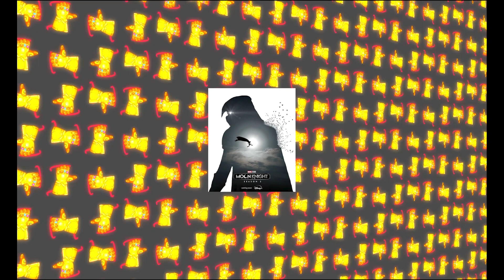¿QUE ES LO QUE PASARA EN DEADPOOL 3? ¿Rama-Tut en Moon Knight o en Los 4 FANTASTICOS?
Noticias y mas noticias por LEIF

ME AYUDARIAS MUCHISIMO

YO SOY LEIF Y NOS VOLVEREMOS A VER